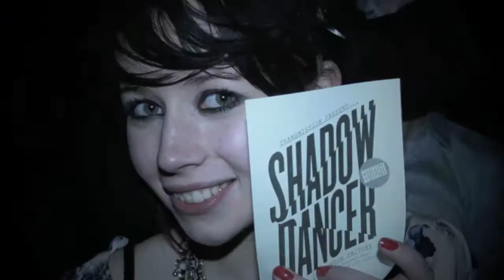TRANSMISSION: Jack Beats this Saturday at Button Factory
Transmission's summer parties continue this Saturday with Jack Beats. You'll get goosebumps when the bassline thumps!

Coming next: FOAMO - Sat 17th July